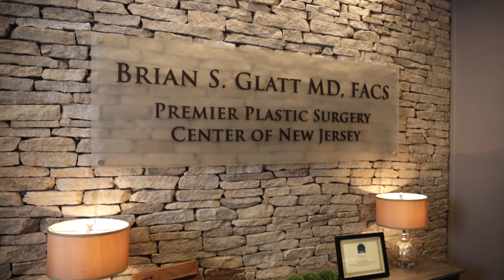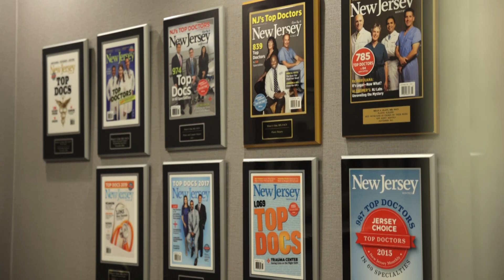Dr. Brian S. Glatt - 2023 SS Plastic Surgeon